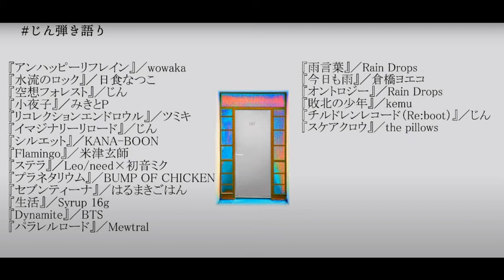Jin singing 敗北の少年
From the 16/04/2021 live Stream
Posted for entertainment only.